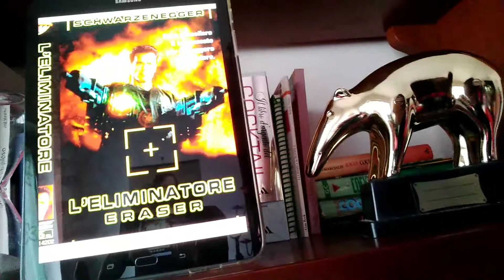L'ELIMINATORE ERASER recensione veloce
Voto 8 più
Carino, veloce e divertente.

 acquisto

amazon prime

amazon music